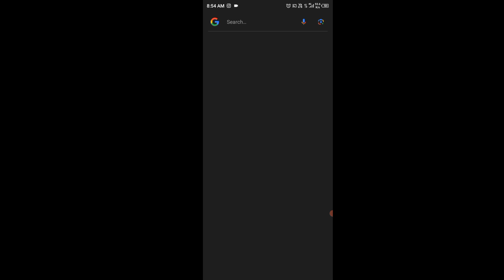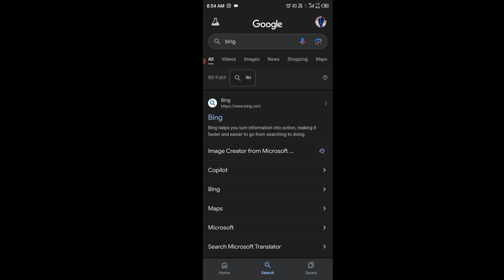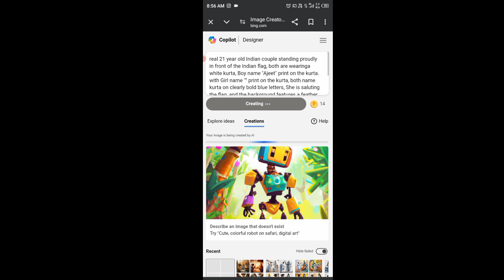How to create 3d Ai Image Independence day || 15 August 3d ai image Kaisa banaya trending image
26 January Special Neon Text Al Ph...5
26 January ke liye Apne naam ka ph...3
How to create Scooter wala 3d ai k...
26 JANUARY 2024 3D Ai Photo Edit...
Happy Republic day ai photo editing...
Create 3D Ai image with Prabhu Shr...
How to Republic day Al photo editin...
Republic day 2024 ai photo editing i...
CREATE 3D AI PHOTO REPUBLIC D...
How To Create 3D Ai Wings Name I...
How to create 3d ai wings name im...
TikTok Viral Trending Ai Army photo...
How to create 3d ai republic day
26 January Special Neon Text Al Ph...5
26 January ke liye Apne naam ka ph...3
26 JANUARY 2024 3D Ai Photo Edit...
26 January Special Neon Text Al Ph...5
26 January ke liye Apne naam ka ph...3
26 JANUARY 2024 3D Ai Photo Edit...

|| Republic day 3d ai kaise banaye republicday || Image 3d
stockmarket tranding ytshortshow to create 3d ai wings name image,
how to create 3d ai avatar,
how to create 3d ai art,
ai 3d model from text,
ai generate 3d model from image,
image into 3d model ai,
ai convert 2d to 3d,
2d image to 3d avatar builder,
3d ai avatar generator,
create 3d objects from 2d images,